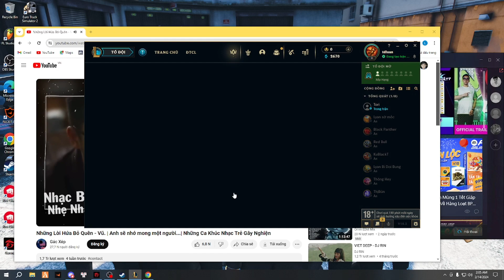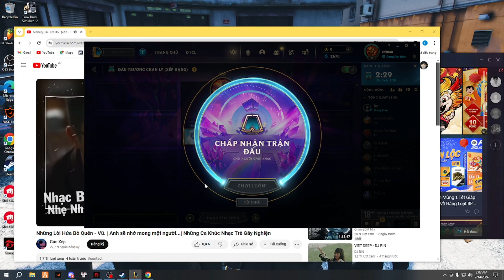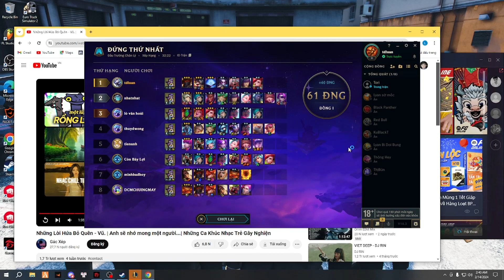LMHT Siêu Quẩy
Nimo TV

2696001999 MBbank TRAN DUC LUAN